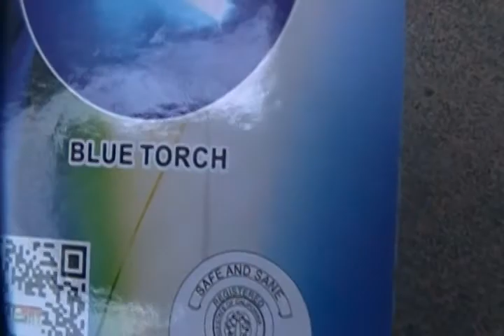DEMO TIME: TORCH PARTY by T SKY (BLUE)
20 mn. up.  SDV 1015